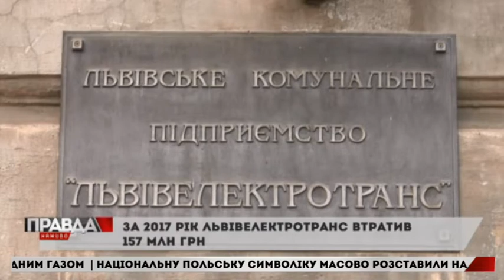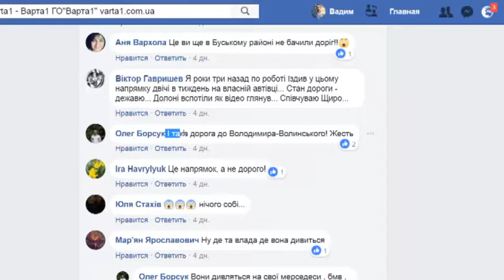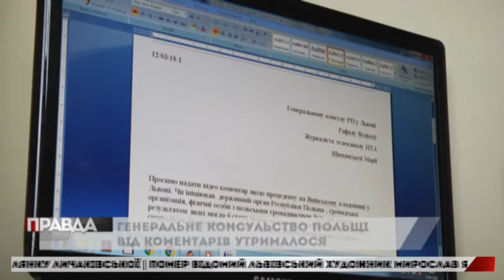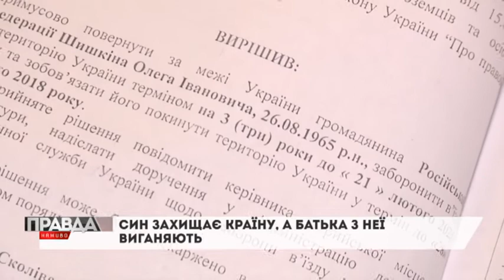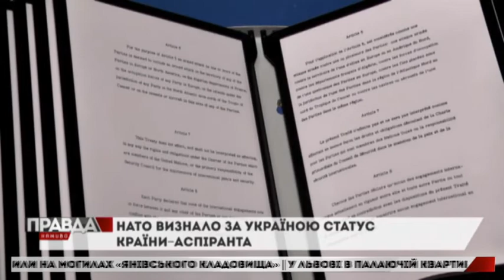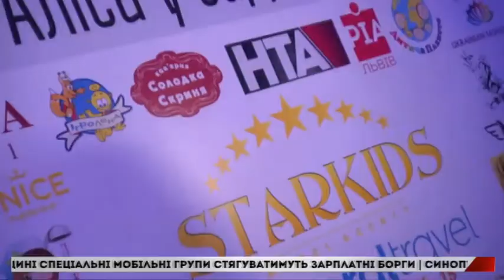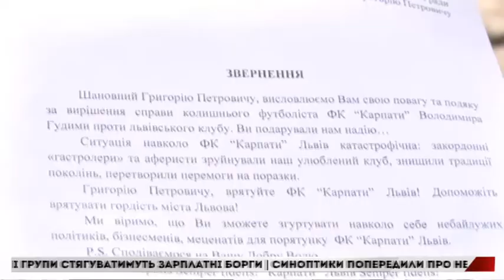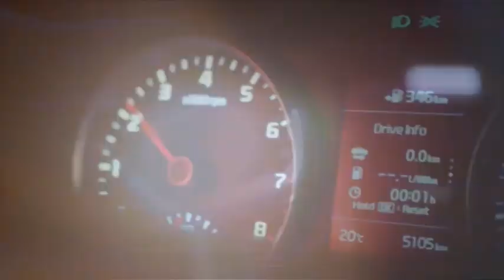Випуск Правда наживо за 13 березня 2018 року